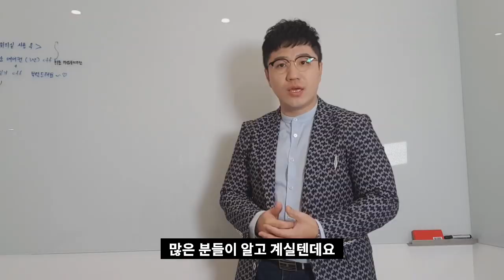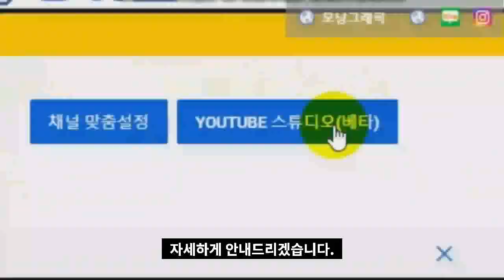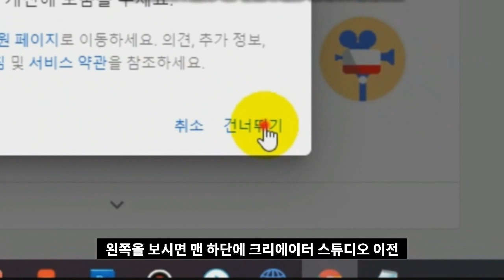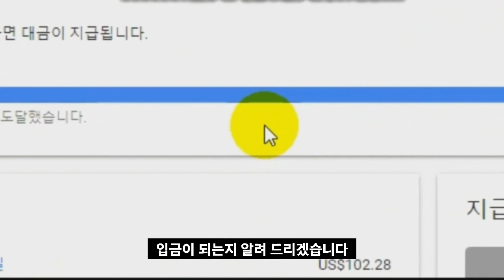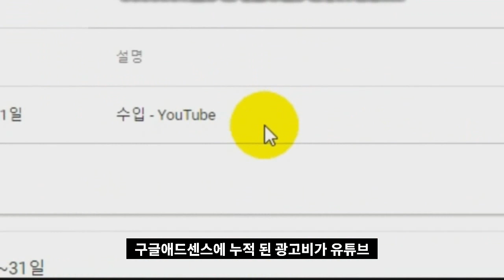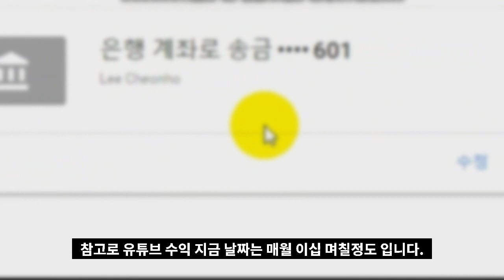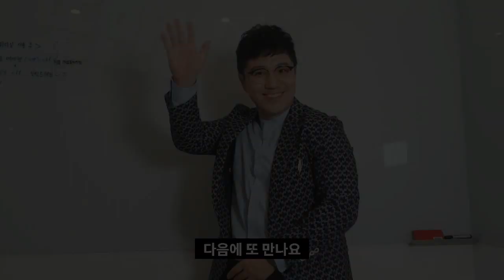유튜브수익받는법~ 유튜브로 돈버는법! 유튜브 통장개설~!요것만 알면 되요~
유튜브수익받는법 어렵지 않아요~
통장 등록하는 방법부터 지급되는 과정까지~
모닝티비 말잘하는 배짱이가 아주 쉽게 알려드려요~

일잘하는 깨미깨미 블로그 놀러가기~!